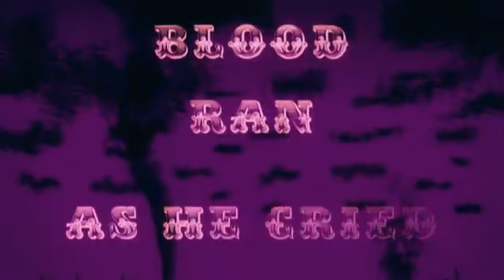Emerson, Lake & Palmer Lucky Man Lyrics Video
New, beautifully animated lyric video of this seminal ELP track, released as a single in December 1970. The song is taken from the group's globally successful, self-titled debut album which reached No.4 in the UK and No.18 in the US in 1970.

Written by Greg Lake when he was 12 years old and recorded by the trio using improvised arrangements, ‘Lucky Man’ contains one of rock music's earliest instances of a Moog synthesizer solo.

Lyrics:
He had white horses
And ladies by the score
All dressed in satin
And waiting by the door

Ooh, what a lucky man he was

White lace and feathers
They made up his bed
A gold covered mattress
On which he was laid

He went to fight wars
For his country and his king
Of his honor and his glory
The people would sing

A bullet had found him
His blood ran as he cried
No money could save him
So he laid down and he died

I share a wide variety of music, usually off the beaten path,
from new and relatively unknown artists to some classics that shouldn't be forgotten anytime soon.